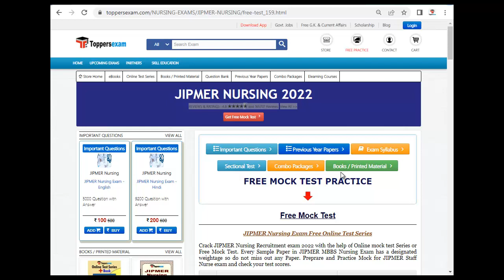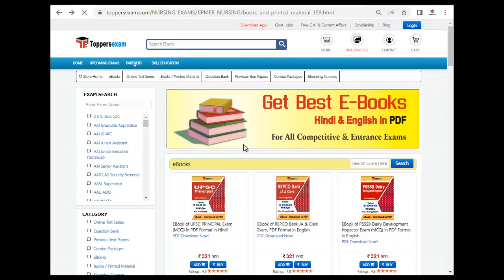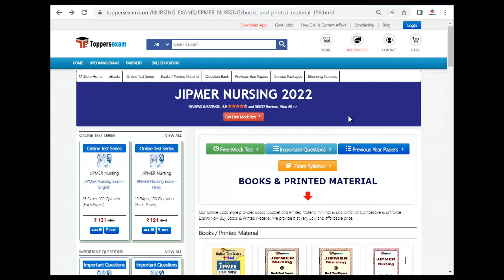JIPMER NURSING Mock Practice 2022 | Important Questions | Update Syllabus & Pattern | Study Material